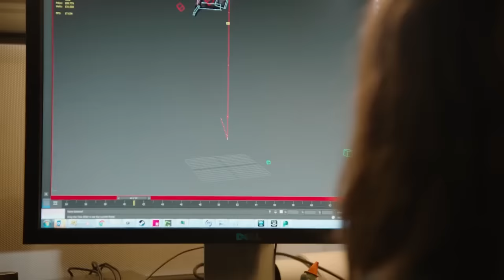IL RINVIO DI FINAL FANTASY XV E LA GAMESCOM - What's Up 15-21 agosto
Il rinvio di FFXV è ufficiale e arriva insieme alle altre novità dalla Gamescom di Colonia, come il discusso Metal Gear Survive. Vediamo tutto nel nostro immancabile video What's Up!